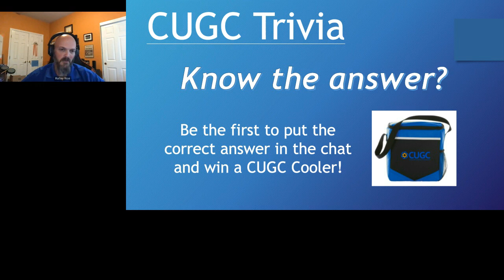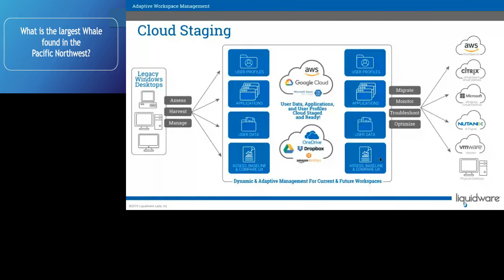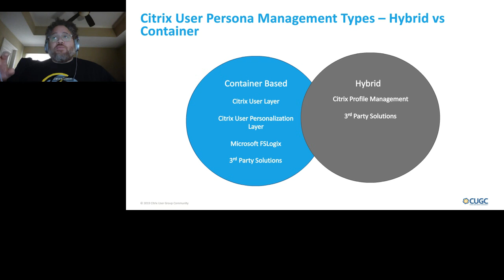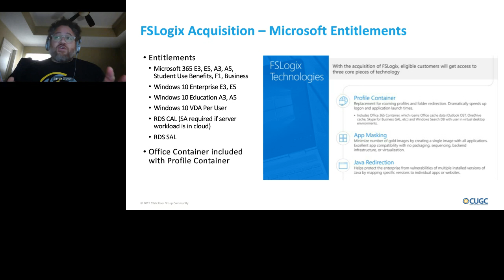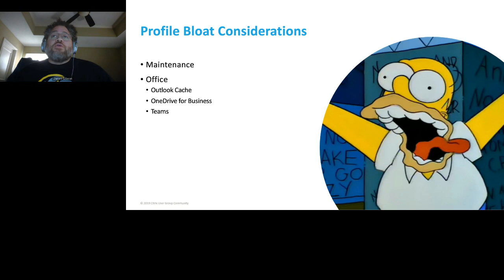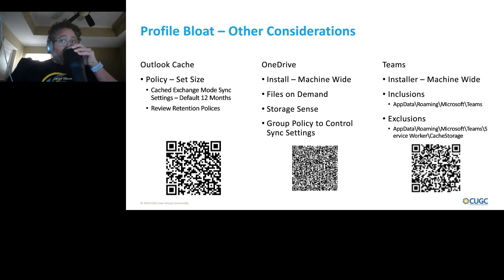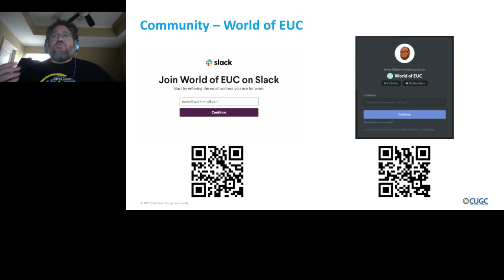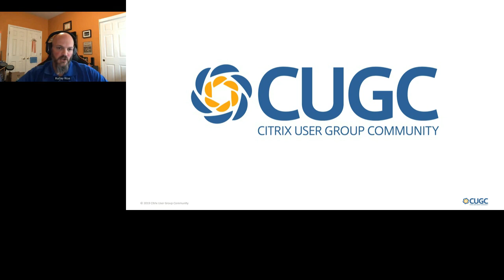CUGC XL: Northwest 2020 – Jarian Gibson: "Office 365 Deep-Dive"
CTP and Kansas City Metro CUGC leader Jarian Gibson takes a deep dive into Microsoft Office 365 at the Northwest XL 2020.